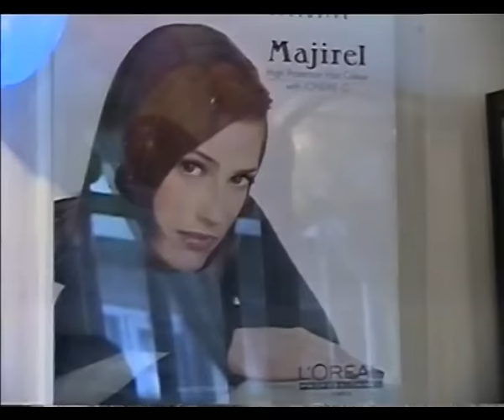Lalsangzuali Sailo Sam Tan Ni (14 January 2002)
He video emaw channel-a video dang hrim hrim chungchang a min biakpawh duhna nei chuan, khawngaih takin ah hian min lo be turin kan ngen a che u.

WARNING!
*He video hi a neitu phalna leh hriatpuina tello chuan channel dang a upload phal a ni lo.
*This video is strictly banned from reuploading on any other channel without consent from the owner.